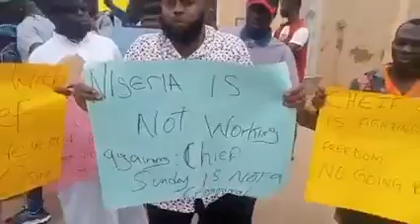Release Sunday Igboho Now Protest Rocks Oyo State, As Residents demand the Release of Sunday Igboho